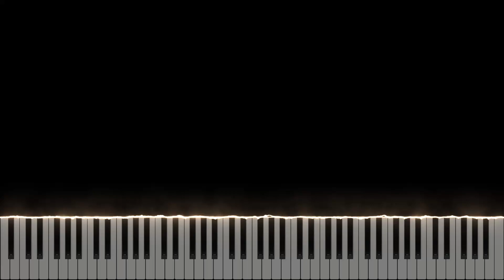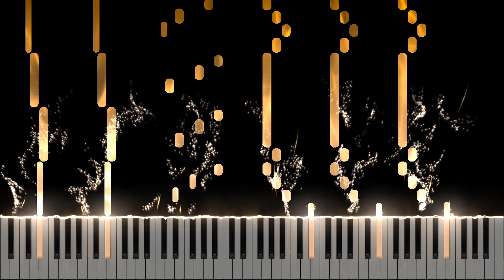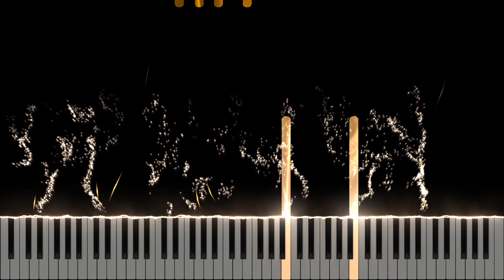三文小説/King Gnu（フルver）‹ピアノアレンジ›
是非ご覧ください(人 •͈ᴗ•͈)

A Cheap Novel/King Gnu (Full Piano Cover)